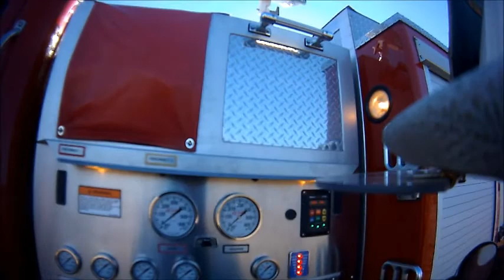Cisco Fire Department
Cisco Fire Department 2012